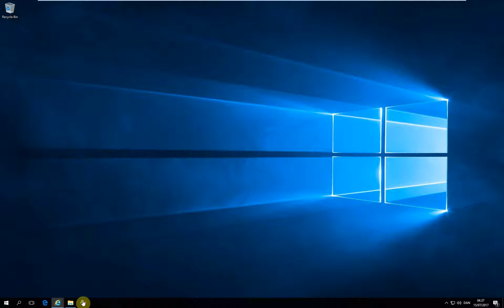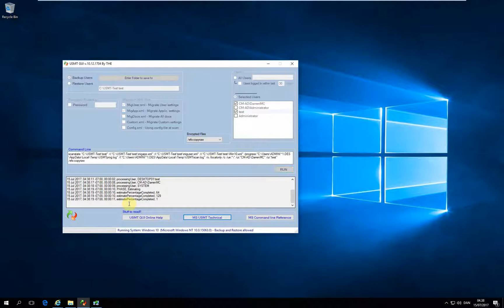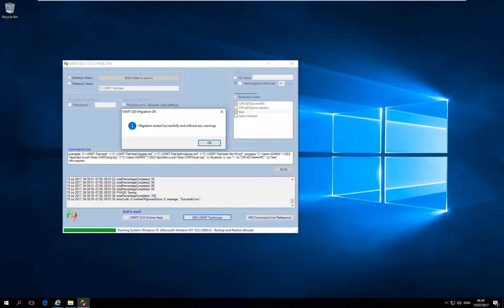USMT GUI Video2 Backup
Video showing how to back up a User Profile on Windows with USMTGUI.